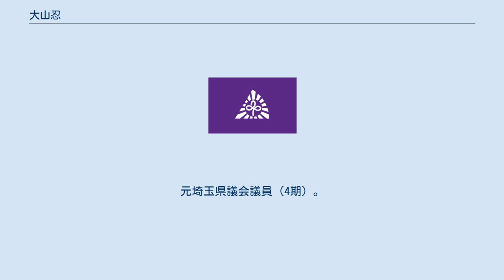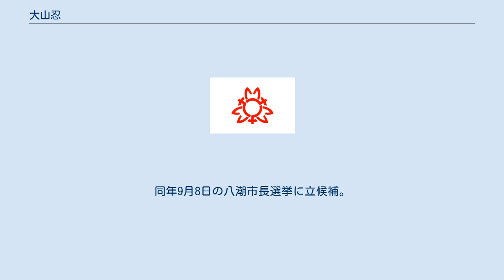大山忍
大山 忍（おおやま しのぶ、1957年6月5日 - ）は、日本の政治家。
埼玉県八潮市長（3期）。
元埼玉県議会議員（4期）。
 埼玉県八潮市生まれ。
八潮町立第三小学校（現・八潮市立八幡小学校）に入学し、草加市立高砂小学校、早稲田中学校・高等学校を経て、成蹊大学工学部卒業。
 大学時代はサッカー部に所属し、卒論は「宇宙ロケットとNASAについて」。
 大学卒業後、機械メーカーのアマダでの勤務を経て、1986年から埼玉県選出の国会議員秘書を12年経験。
 1997年に八潮に戻り、家業の農業を継ぐ。
 2000年、埼玉県議会議員選挙に初当選（4期連続当選）。
総務県民生活委員会委員、公社事業対策特別員会委員、八潮市体育協会会長を務める。
 2013年7月、八潮市の発展を目指す市民中心の政策グループ「新しい八潮を創る市民の会」政策委員長に就任。
 2013年7月25日、埼玉県議会議員を辞職。
同年9月8日の八潮市長選挙に立候補。
1万9717票を獲得し、自民党の推薦を受けた元市議の大久保龍を破り初当選した。
2017年、無投票で再選。
 2021年9月5日投開票の市長選挙で日本共産党推薦候補を破り3選。